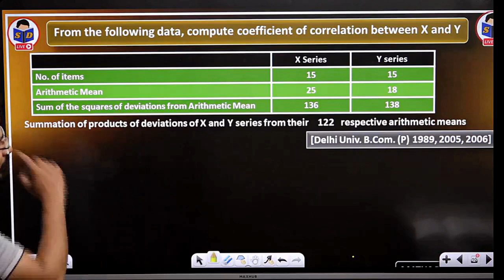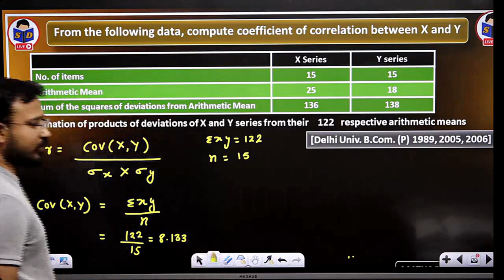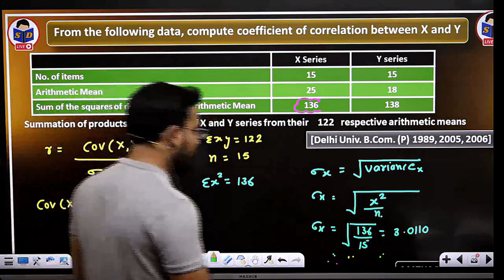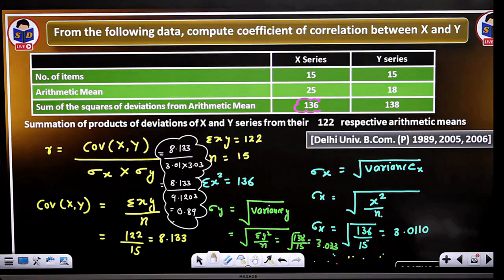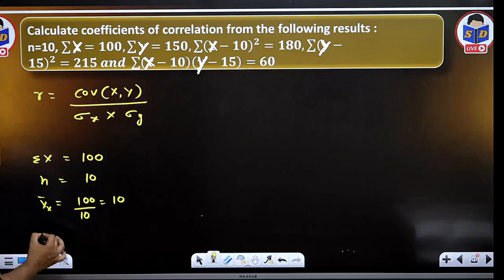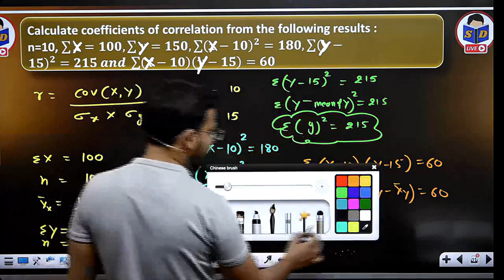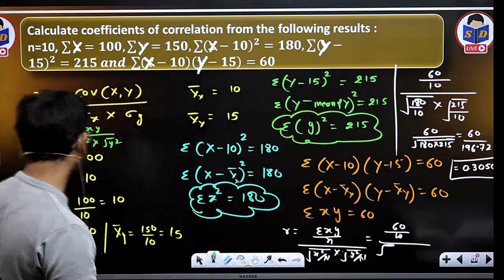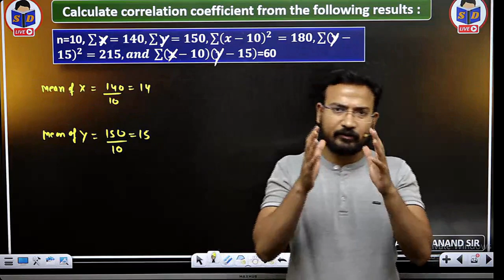previous year practice question | Correlation | Part 4 | Business statistics for bcom